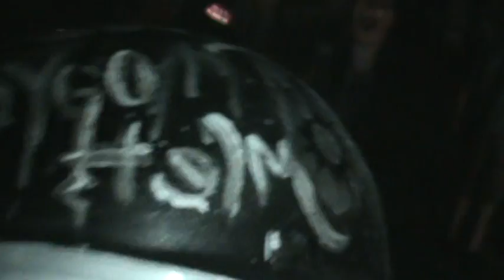2011 GoTJ Fire Dude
Dude playing with fire balls